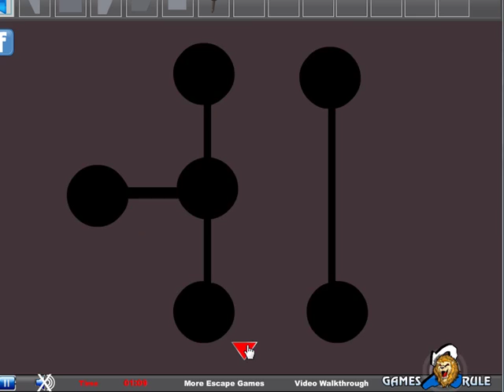Dawn Escape Video Walkthrough